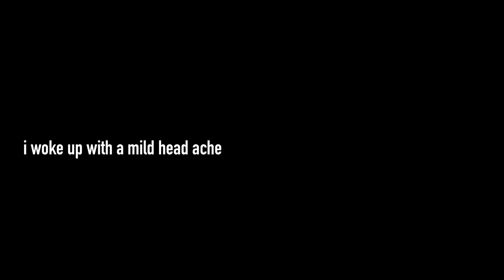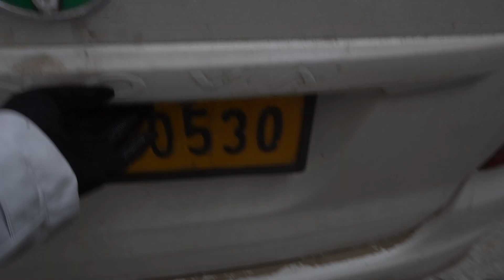GANGTOK TO GURUDONGMAR LAKE | I DROVE A TAXI AT 15000 FEET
this was the most adventurous day of the whole trip. from getting up early to driving a taxi at gurudongmar lake. watch the video for the most eventful day of sikkim travel series.

My Main Camera
My Main vlogging Lens
The expensive lens that I love
My Cinematic Lens
My Mic
Cheaper Mic
My Drone
Extra Propellers
My Action Camera
Latest Action Camera
My travel Bag
More expensive travel bag